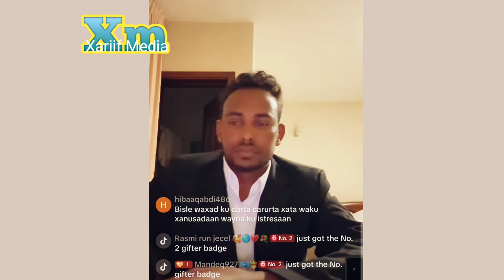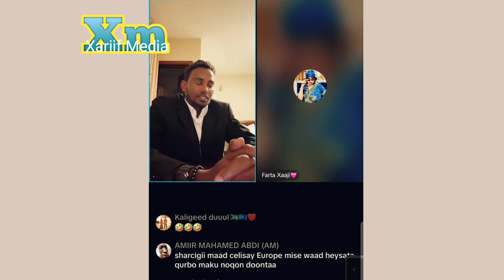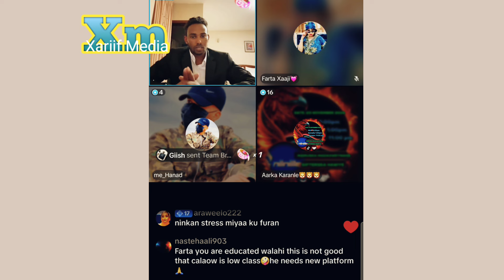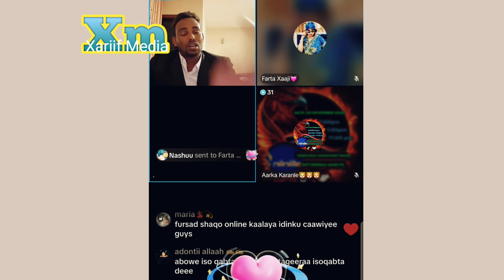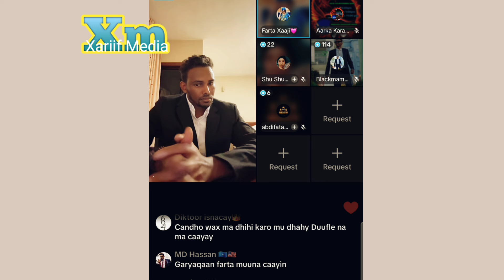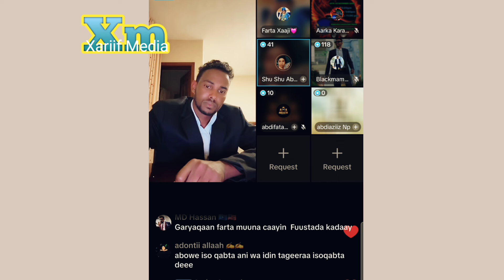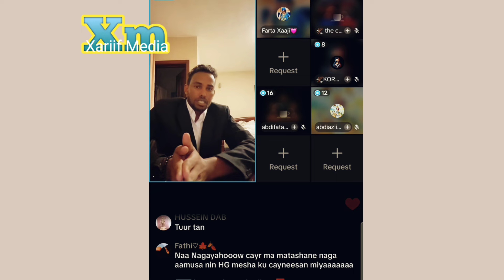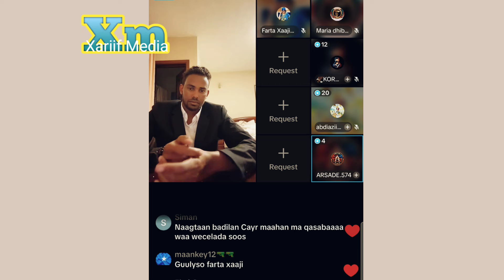Bisle Iyo Adna Dahab Oo Sababta Dagaalka Oomaar Barbara Wareysa Jecylka Before Live November 2024